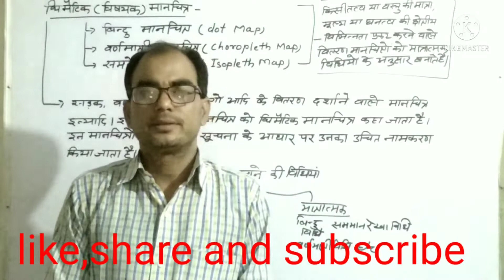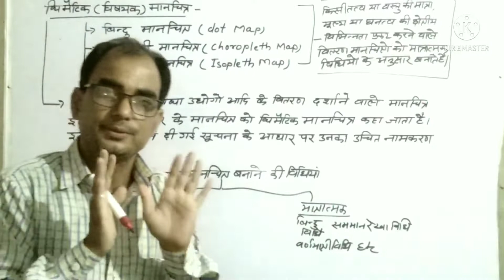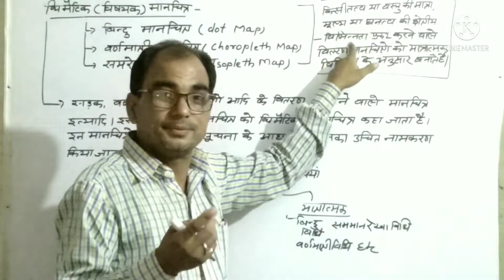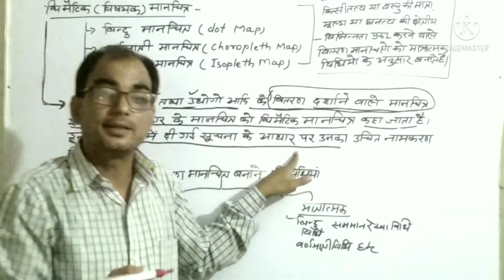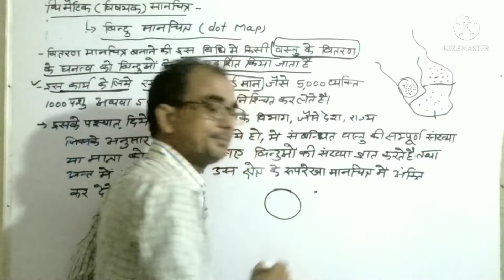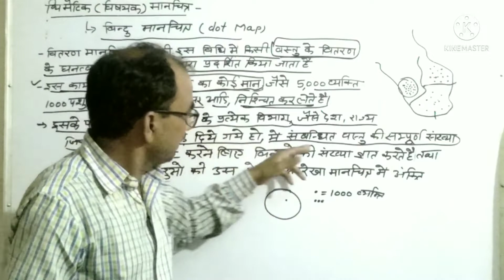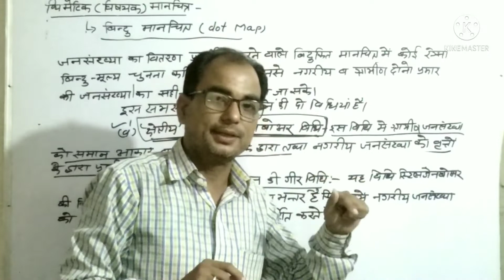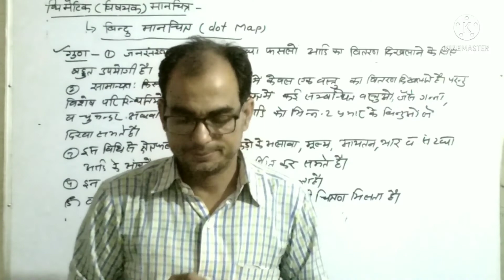थिमैटिक मानचित्र, बिंदु मानचित्र, Lab Assistant Geography 2022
NCERT EARTH CLASSES GEOGRAPHY.
THEMATIC MAP
DOT MAP